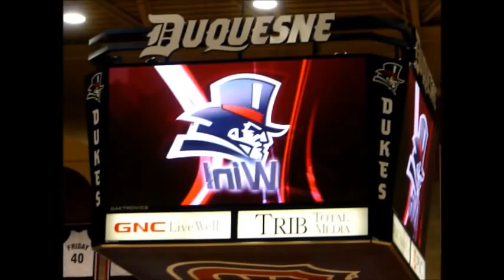2010-2011 Duquesne Dukes Men's Basketball Highlights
Video and photos from the Duquesne Dukes 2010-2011 basketball season. This is my 3rd annual season highlights video.

Song is "Written in the Stars" by Tinie Tempah, produced by iSHi.

All footage is mine except where labelled otherwise, namely, the plays from the games at UMass and St. Bonaventure, and the CBI matchup against Oregon.